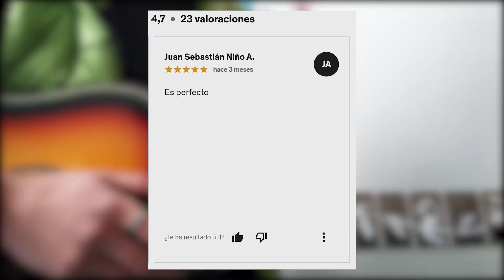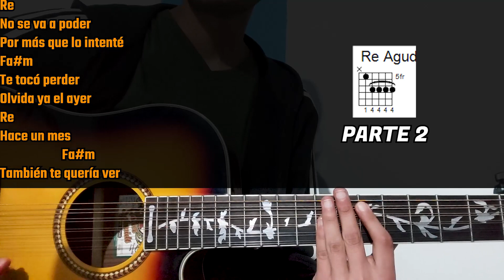Chanel - Peso Pluma Ft Becky G - Tutorial Guitarra - Acordes 🎸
Chanel es una canción que ACABA de lanzar Peso Pluma y Becky G, sin duda es un JUNTE un poco inusual pero que va MUY bien, la canción es muy buena y es por eso QUE te traigo el tutorial en guitarra DONDE enseñare todos los acordes que usan.

Link directo a mi nuevo curso online, estaríamos contentos de que fueras nuestro alumno😁:

Chanel peso pluma becky g tutorial guitarra acordes requinto tabs

Time Stamps
0:00 Presentación
0:04 No utiliza Capotraste
0:16 Acordes
0:26 Acordes Para Principiantes
0:38 Acordes Para Intermedios
1:59 Rasgueo 6/8
2:14 Letra y Acordes
2:20 Letra Parte 1
3:35 Curso de Guitarra
3:47 Letra Parte 2
4:46 Letra Parte 3
5:45 Letra Parte 4
6:45 ¡Suscríbete!